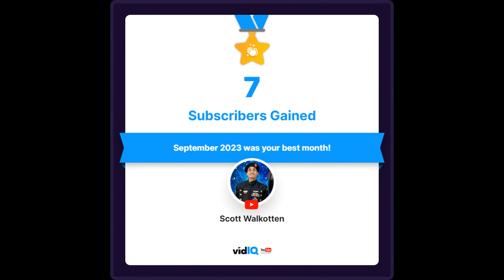How to Grow Your YouTube Channel 🔥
A video showing how far my Youtube channel has come in the past few months to the past year. I have really enjoyed watching the growth of my channel over the past months to year. I look forward to more growth and success in the future.